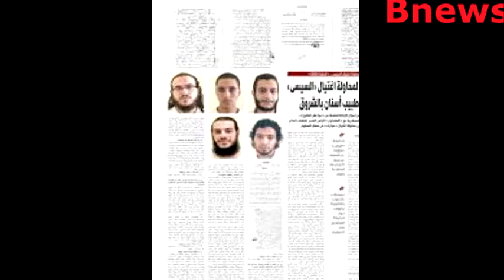مصر تكشف محاولة اغتيال السيسي وولي العهد السعودي بمكة .. التفاصيل الكاملة لمحاولة اغتيال السيسي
مصر تكشف محاولة  اغتيال الرئيس السيسي وولي العهد السعودي بالسعودية .. التفاصيل الكاملة لمحاولة
 اغتيال السيسي
محاولة اغتيال الرئيس المصري عبد الفتاح السيسي